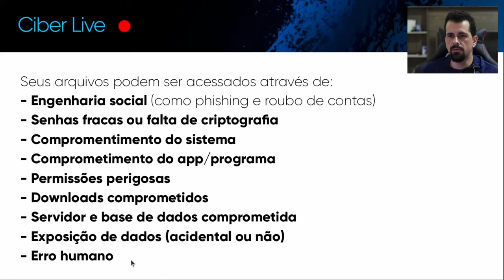9 maneiras dos seus arquivos serem ROUBADOS